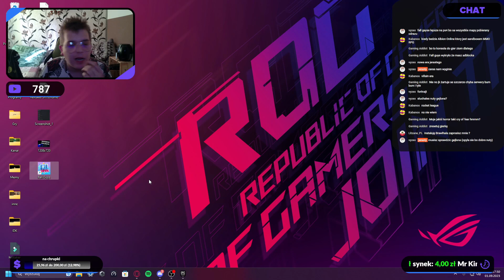Uncommon Froggy Clips Part.4